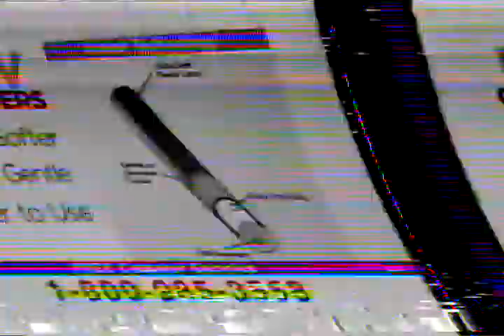2012 Catheter Comfort Kit Commercial Bad Video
Catheter Comfort Kit Commercial Bad Video from 2012.